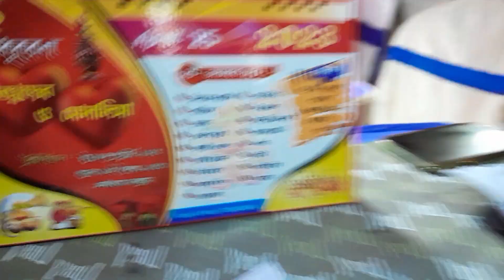Marriage Reception Vlog | Bengali Weeding Reception Party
Marriage Reception Vlog | Bengali Weeding Reception Party @suchisvlog6397